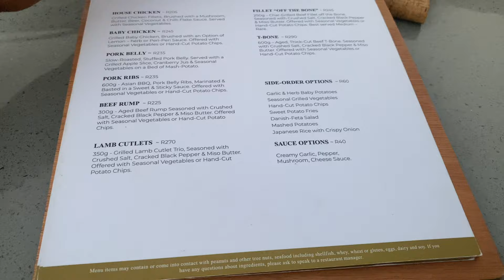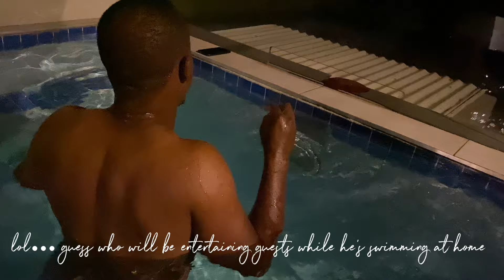Travel Vlog: It’s our anniversary- staycation and review of La Joya Lodge in Harties